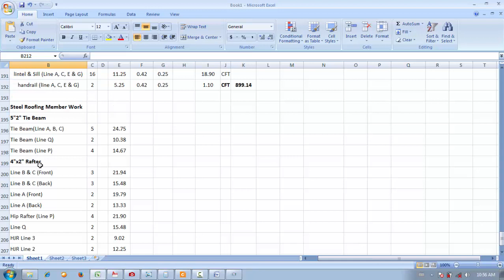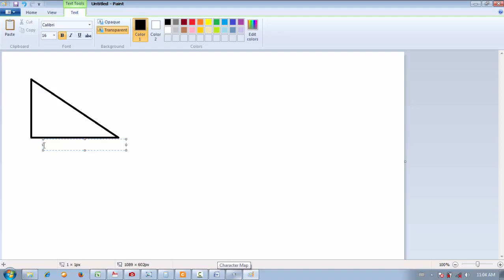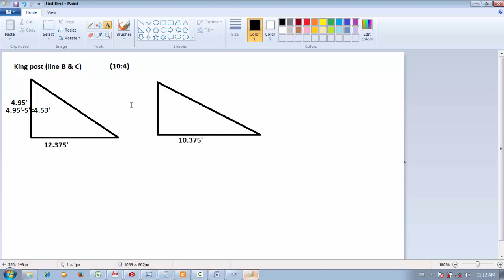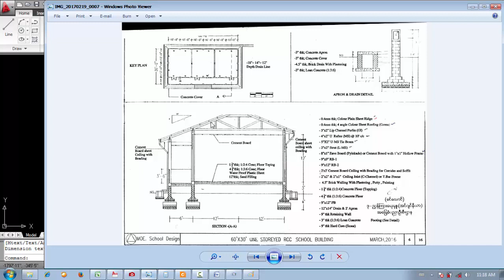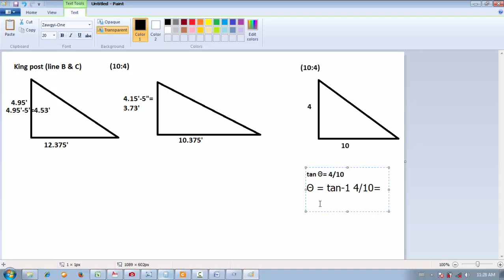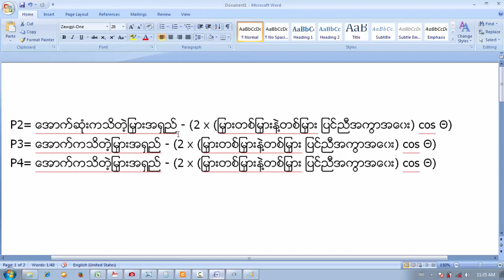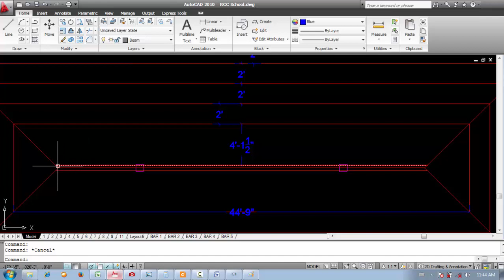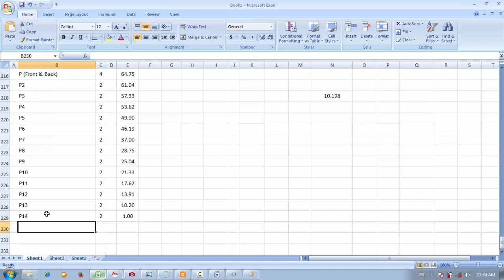Es 20 Purlin Roofing Member Work